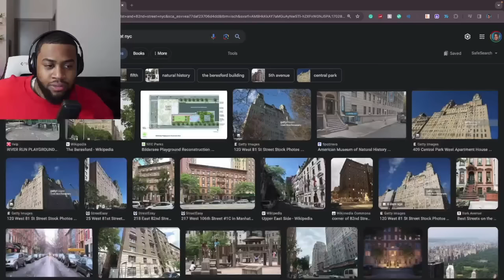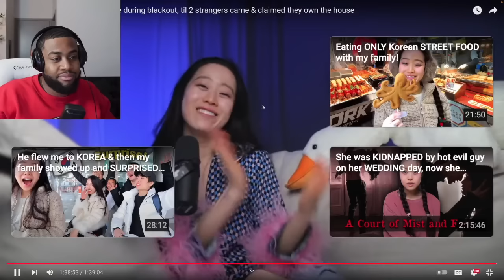'Leave The World Behind' Was TERRIBLE! Prove Me Wrong. | MissMangoButt Reaction